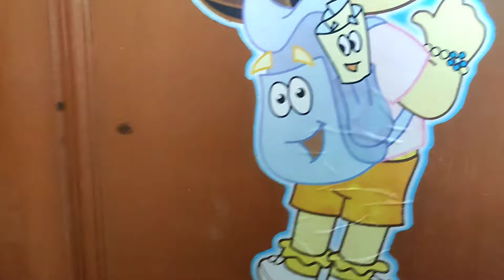New style for Perfume 🤭 || Aparna Di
Hello Fam!
This is Bandhana Jasrotia from  Jammu (kathua JK08).In this channel i shared my  daily lifestyle, travel vlogs and student life. ☺
THANKYOU FOR SUPPORT AND LOVE.